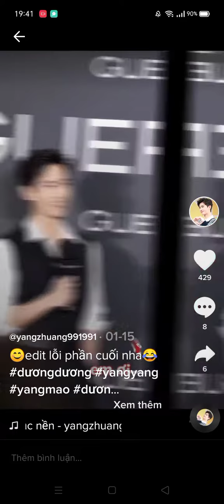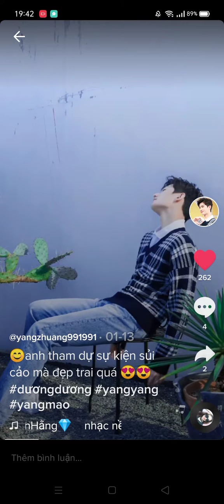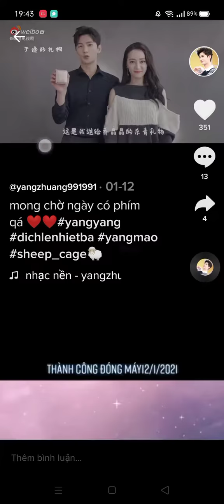dương dương ai fan kh nè ❤❤❤